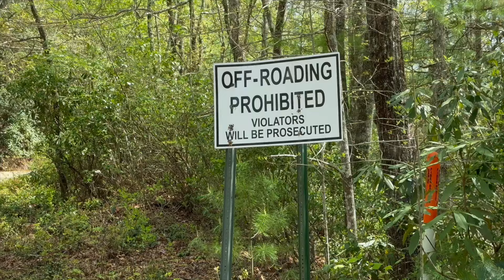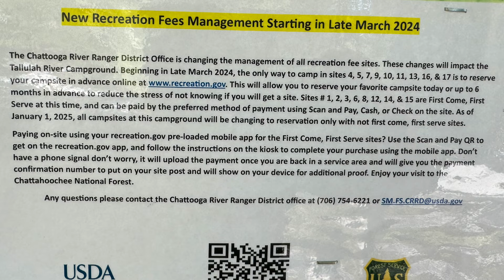Campamento Familiar!!!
Primer paseo que ustedes ven cuando solo es la familia!!!